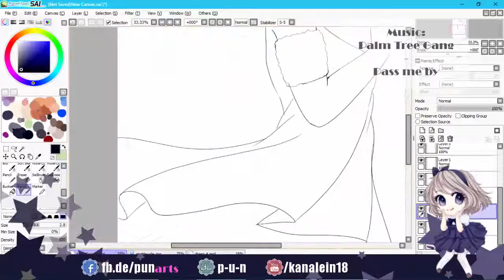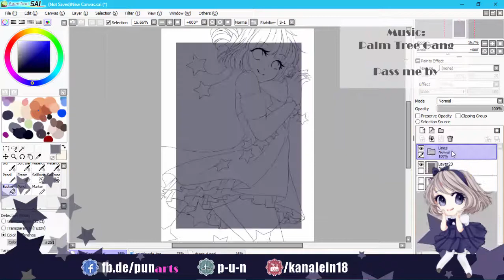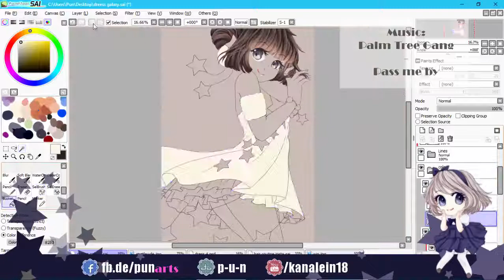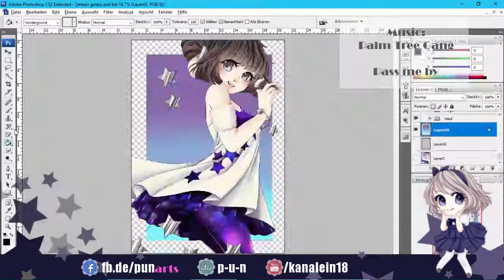Galaxy Stars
Wuhu endlich, neues Video